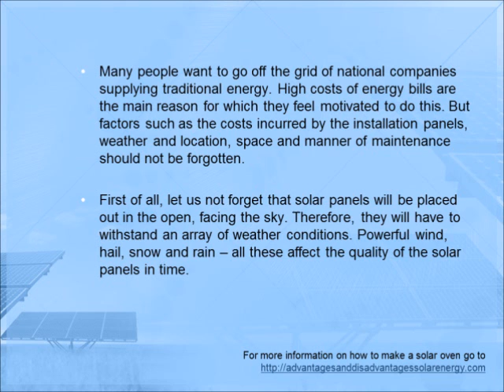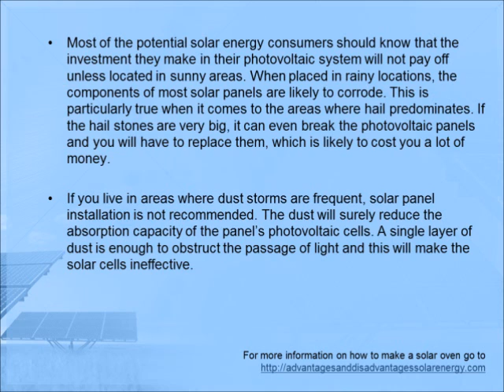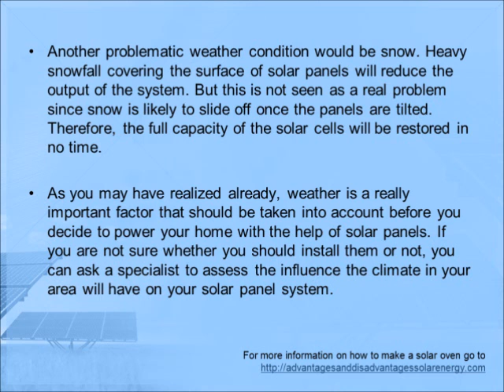The Disadvantages of Solar Energy - Weather and Location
A perfect resource for students, home owners or business owners who need to know more about the advantages and disadvantages of solar energy.

Thinking about installing a solar energy system and need to know how many solar panels to use?

Would you like to find out more about the costs of solar energy and how to save money on bills?

Discover quality information on the advantages of solar energy, the disadvantages of solar energy, how to make a solar oven, how many solar panels, how to make a solar cell and much more.

Advantages and Disadvantages of Solar Energy, Advantages of Solar Energy, Disadvantages of Solar Energy, how to make a solar oven, how many solar panels do I need, how to make a solar cell